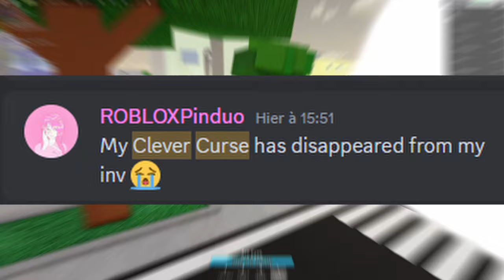So AUT Scammed 5M Robux ? (Clever Curse Incident)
i really hope this video will help the ClEvEr CuRsE users

what did they do to my bebou sucré au sucre ?!